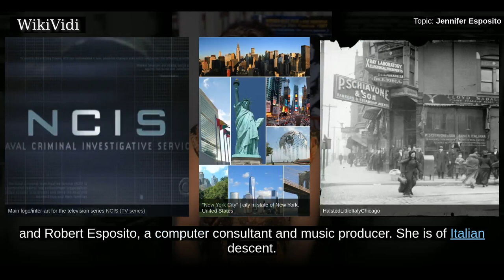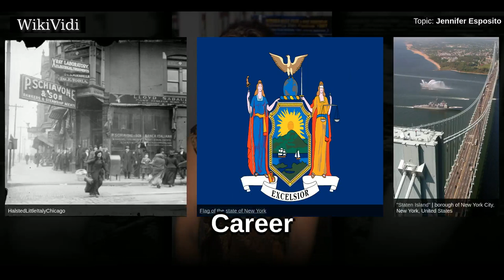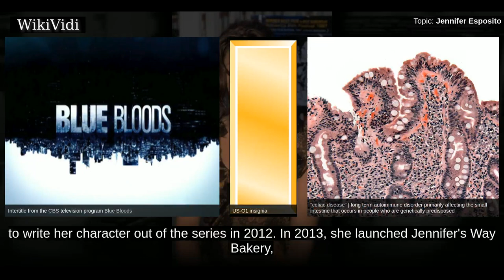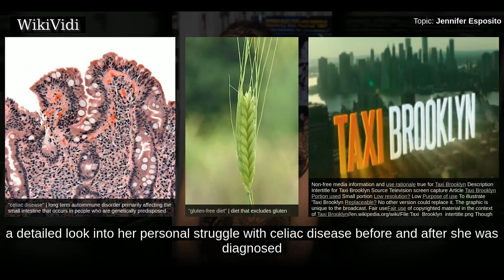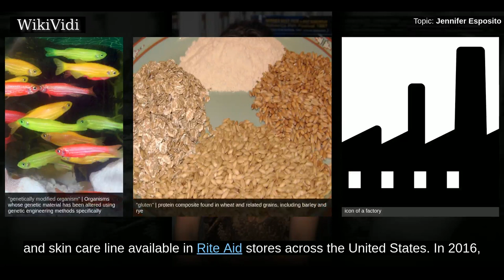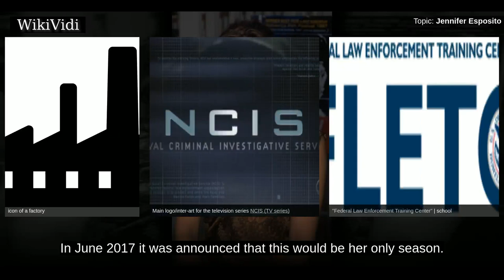JENNIFER ESPOSITO - WikiVidi Documentary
Jennifer Esposito is an American actress and author. Esposito is perhaps best known for her appearances in the feature films Crash, Summer of Sam, Don't Say a Word, and Welcome to Collinwood. Esposito has also appeared in several television series, most notably Spin City, Related, Samantha Who?, Blue Bloods, and Mistresses. From 2016 to 2017, Esposito played Special Agent Alexandra Quinn on the CBS television series NCIS.

Shortcuts to chapters:
00:00:45: Early life
00:01:08: Career

Copyright WikiVidi.